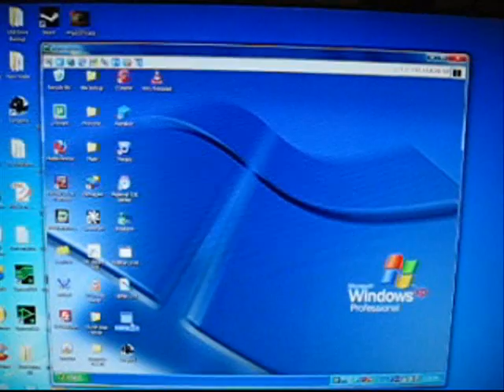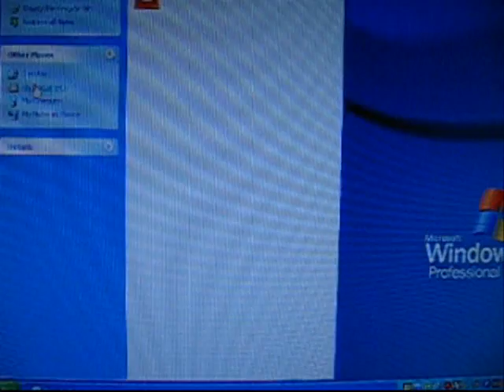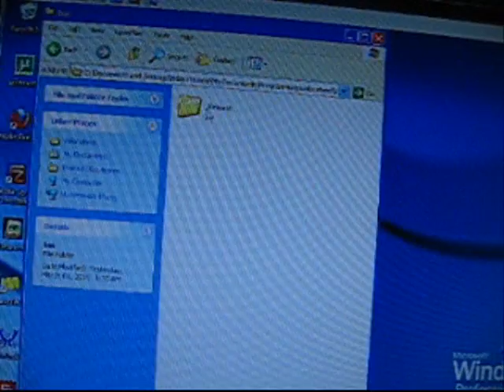RGB Color Changing PC Fan Controller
Remember my color changing PC fan clip?  That project is finally complete, and here's the results.  The fan now has a color cycling program, a nice Windows GUI interface, RPM monitoring, and a nice board that is completely installed in my server PC.  The project is a 120mm LED PC fan that I replaced the blue LED's with RGB (red-green-blue) LED's on.  To control the whole thing I used a custom board with an ATMega168 microcontroller.  The controller uses pulse-width modulation (PWM) to vary the fan speed as well as the brightness of 12 LED's (4x R, 4x G, 4x B to make 4 RGB LED's).  It connects to the PC's motherboard using the internal COM port header and has no physical control buttons or knobs, all control is done through the PC application.